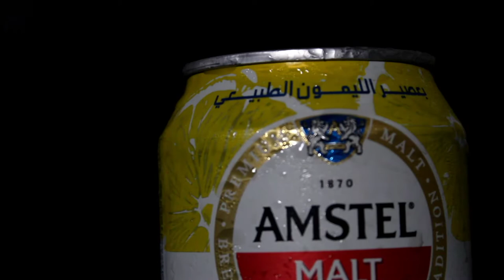Amstel malt lemon| products photography ❤️📸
الجمعة
           من 15 ل 20 صورة ب
           150.00 الحق العرض ♥️
الثلاثاء

وعشان انا بحب اختي❤❤ Rehab hassan لينك صفحتها اهو

يوم 4 و 8  و 12 freee ❤💥📸

موجودين معاك ف كل السوشيال ميديا 🔥
Instgram